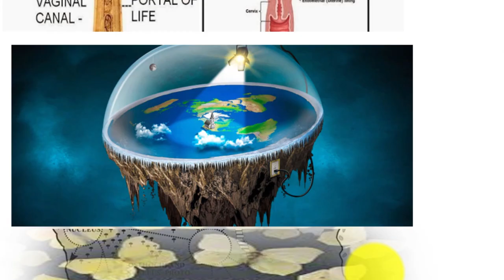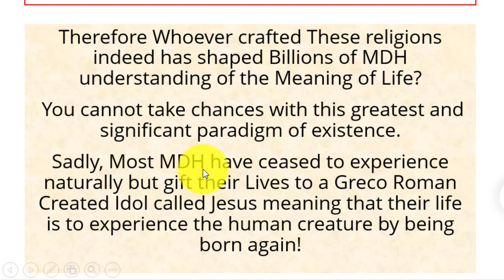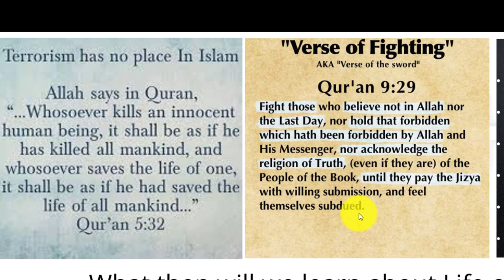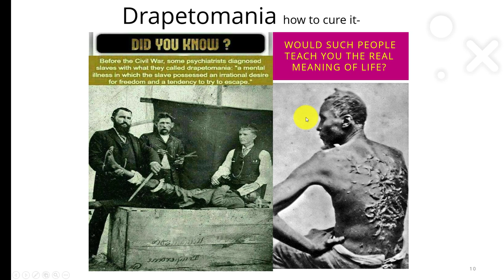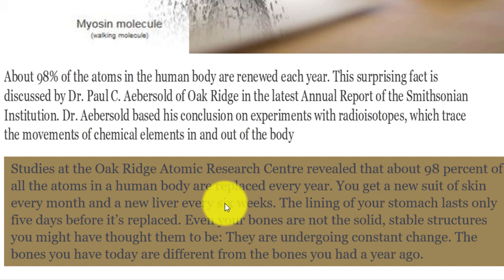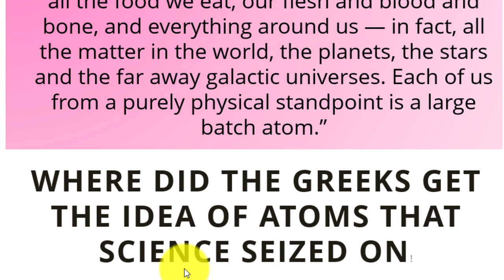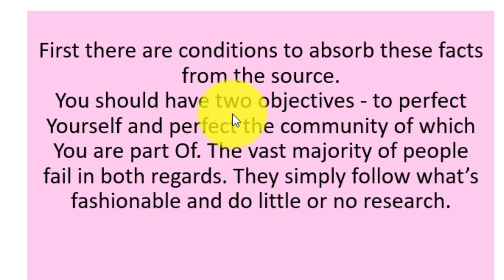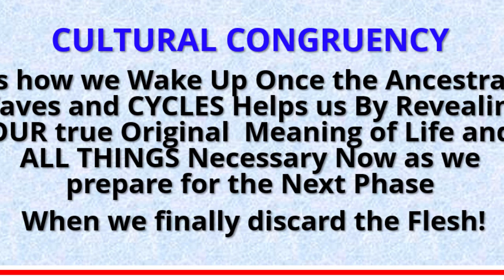Who Taught You the Meaning of LIFE?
The Meaning of Life taught by Christianity, Islam and Judaism followed sincerely by  Africans actually destroys Black History, Religion and African Spirituality.  Search on Facebook, YouTube and Google there are millions of African Christians, Jesus and God worshipping Africans All unaware that Black people’s religion which built ancient Egyptian. Rediscover the  real teachers of the true meaning of life.
Some References:
Mental Slavery of Christianity: Its Origin, Development and The Challenge of Cognitive Dissonance to the African Ancestry Movement From the Point of View of Neuroscience and Behavior Change — BALANTA B’URASSA HISTORY & GENEALOGY SOCIETY IN AMERICA
Drapetomania: The Mental Illness Doctors Said Explained Runaway Slaves (allthatsinteresting.com)
Letter from King Leopold II of Belgium to Colonial Missionaries, 1883 – Martinskwazema "Some people find this idea demeaning to human dignity..." Carl Sagan [960x720] :  (reddit.com)